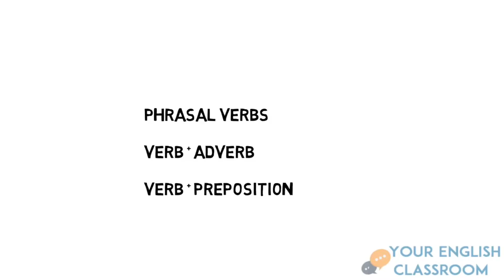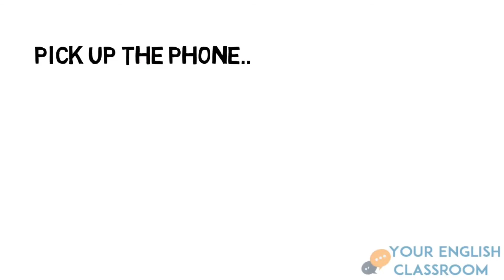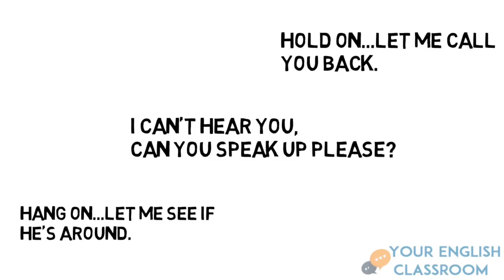new vocabulary| phones vocabulary|learn to talk in english